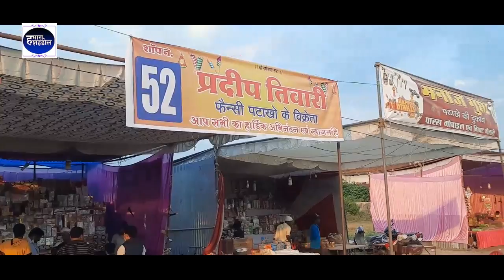शहडोल दीपावली पटाखा बाजार 2020 | Shahdol Crackers Market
Hi
About Video  :
आज के वीडियो मे शहडोल मे दीपावली के अवसर पर लगने वालेे पटाखा बाजार जो कि पॉली‍टेक्निक ग्राउंड मे है उसके बारे मे जानकारी लेंगे